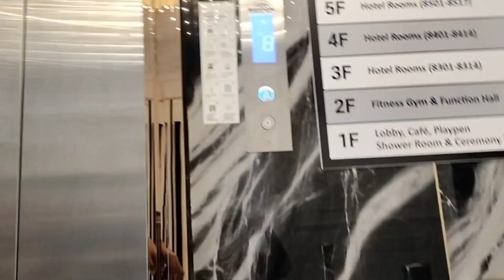Gavin's Vlog: Staycation at Hotel Seoul